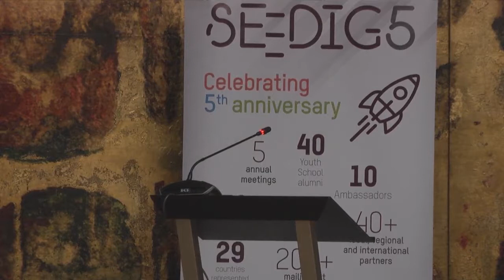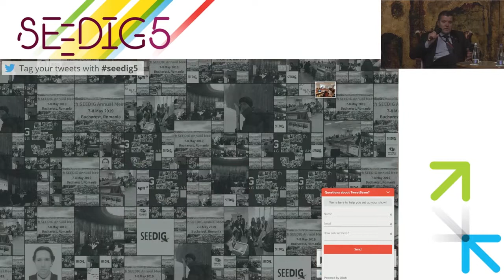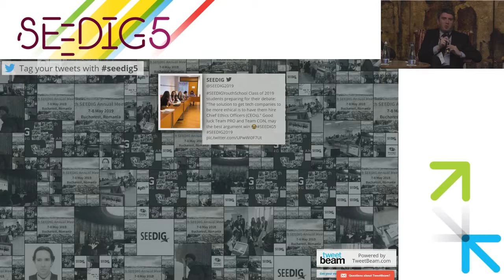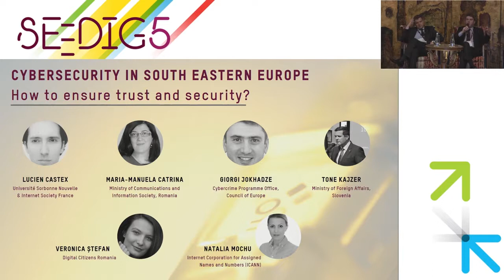SEEDIG 5 | (S1.1) Cybersecurity in South Eastern Europe: how to ensure trust and security?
Key participants:

- Lucien Castex, Université Sorbonne Nouvelle, France & Internet Society France
-  Maria-Manuela Catrina, State Secretary, Ministry of Communication and Information Society, Romania
- Giorgi Jokhadze, Cybercrime Programme Office, Council of Europe
- Tone Kajzer, Ambassador, Ministry of Foreign Affairs, Slovenia
- Veronica Ștefan, Digital Citizens, Romania

Moderator:  Natalia Mochu, Internet Corporation for Assigned Names and Numbers (ICANN)

At SEEDIG 5, we will bring together key stakeholders from the region and representatives of international organisations to discuss policies and approaches to provide for peaceful, secure and open cyberspace. Cybersecurity has become a key component of national security. It has also been a top priority for securing successful digital transformation, deployment of next-generation networks (including 5G) and for building trust in the Internet. However, by cyberspace being seamlessly interconnected and borderless, cybersecurity by its very nature is an international issue. The same applies to cybercrime. Both can be effectively tackled only by regional and international cooperation. But is this sufficient? Effective cybersecurity policies have to take various, sometimes even conflicting perspectives into consideration. Some measures for tackling cybersecurity and cybercrime threats can lead to watering down citizens’ rights. Finding balanced solutions is challenging and a multistakeholder dialogue is often seen as an effective tool that can bridge the differences and connect various perspectives. Regional and multistakeholder cooperation in ensuring cybersecurity and fighting cybercrime is also vital for South Eastern Europe and the Eastern Partnership countries.